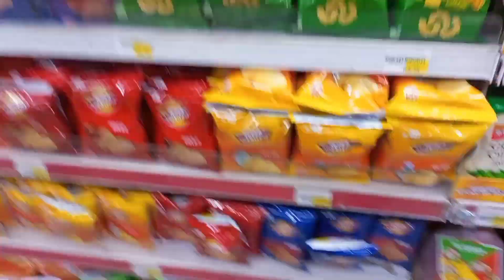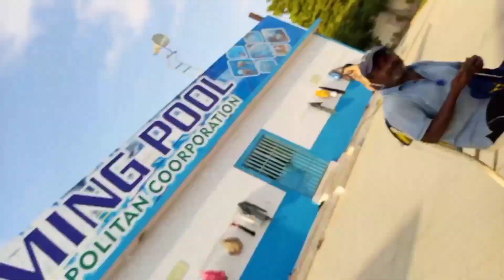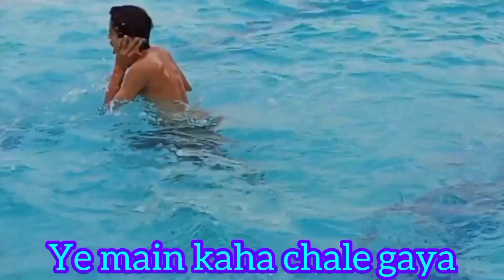Swimming Pool/ picnic Weekend VLOG🏊⛈️❤️